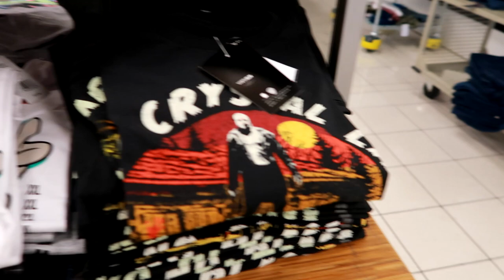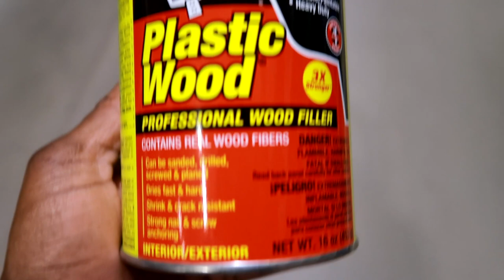VLOG: KOHL'S DID ME RIGHT | YARD SALE | TIME TO MAKE REPAIRS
Whats up yall?..in today's vlogs we had a yard sale and it went pretty good. We're still packing and getting ready for our move to Florida. We picked up some stuff at Lowe's to make repairs to the door frame and we're getting ready to see what the housing inspector has to say. We can't wait to share our move journey with you. Love you guys and thanks for joining us on this journey

Canon G7x mark ii
             OR
Canon M50